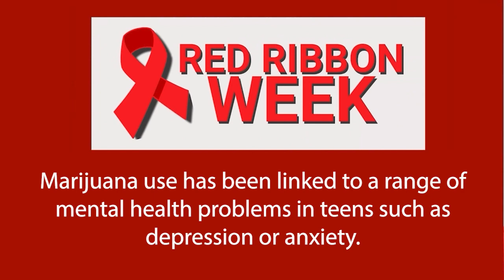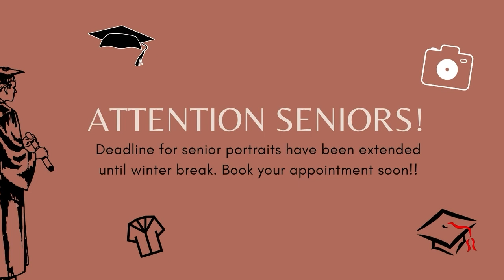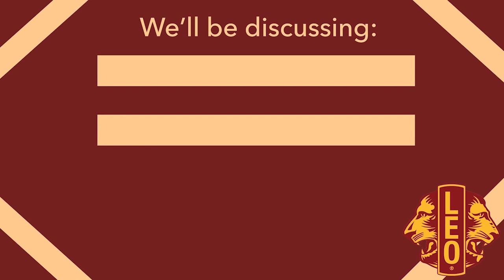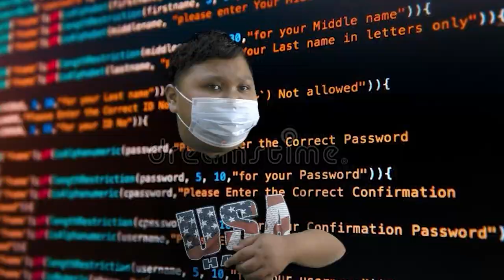Rebel TV - October 29, 2021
Happy Halloween Rebels!